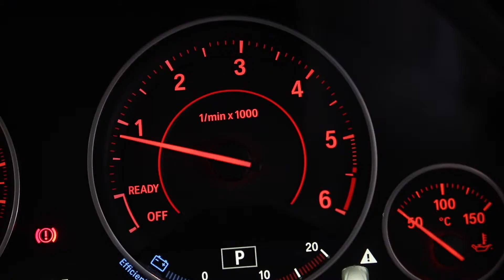BMW 3 Series protected with 10h Gtechniq Ceramic Coating by Gloss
BMW 3series M sport all Black edition protected with 10hCeramicCoating
Gtechniq Crystal Serum ULTRA 10h Ceramic Coating and topped with EXO coating which gives 9 YEARS PROTECTION.
Gtechniq Crystal Serum ULTRA gives matchless level of gloss and surface slickness, swirl and chemical resistance. It's thicker, glossier and harder structure offer unsurpassed abrasion and chemical protection.
Exo is Super Hydrophobic with water draining angel of 17 degrees, Exo will bead and repel water and dirt, like nothing else have seen.

Ceramic Coating protects your vehicle against:
Paint fading.
Oxidation.
Bird dropping (Uric Acid).
Tree gum.
Acid rain.
Weather corrosion.
Hard water.

Glasses are being coated with Clear Vision Smart Glass, this gives unbelievable superhydrophobic which makes easy bug removal and repels dirt.

Wheel Armour makes wheels to be dirt and brake dust repellent, as well as being much easier to clean. Protect your wheels from road grime, brake dust, and light surface scratching.

The leather guard is a stain resistant and abrasion resistant. It prevents dye transfer, typically preventing blue jeans mark.
And many more environmental chemical damages.